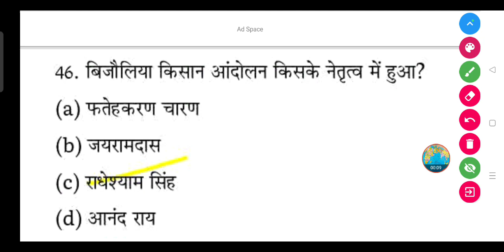बिजौलिया किसान आंदोलन किसके नेतृत्व में हुआ?